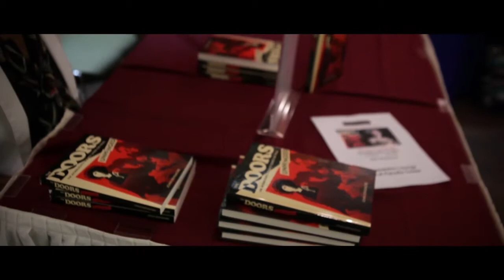Bunche Center Authors' Series featuring John Densmore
John Densmore appeared on May 15th, 2014,  as part of the Bunche Center Authors’ Series, an on-going program which brings distinguished writers to UCLA.   The Ralph J. Bunche Center for African American Studies at UCLA is one of the nation’s most renowned ethnic studies centers, earning widespread acclaim for its accomplishments in research and community partnership.
Video Credit: Laura Rudich